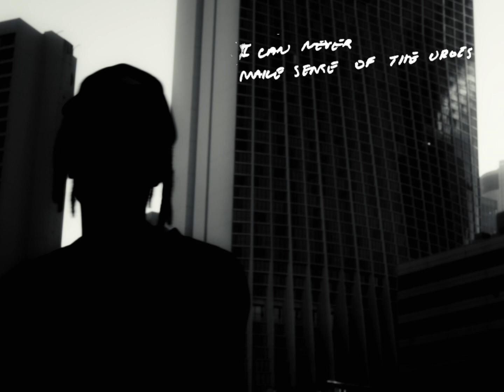KAPITAL KUFFS (LYRIC VISUALIZER)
Self Produced
ALL SOCIALS @skoolinc
filmed & edited by @bankreu
SKEWLHOUSE DISCORD